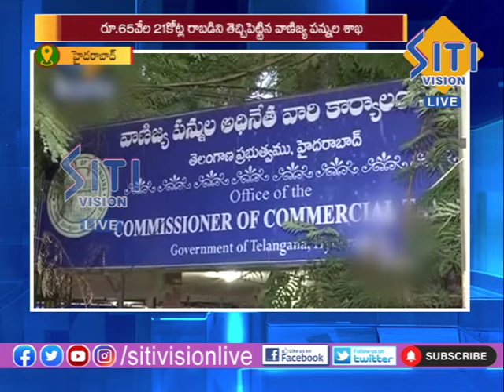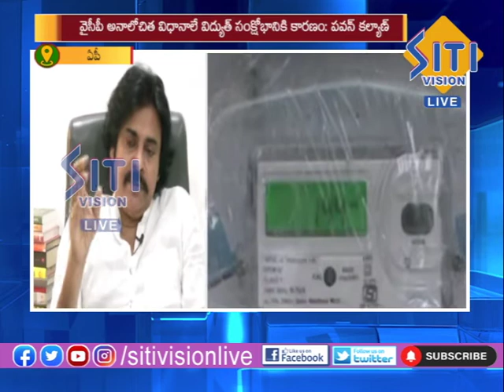NEWS UPDATE 12.30PM 09-04-22|| Siti Vision Live